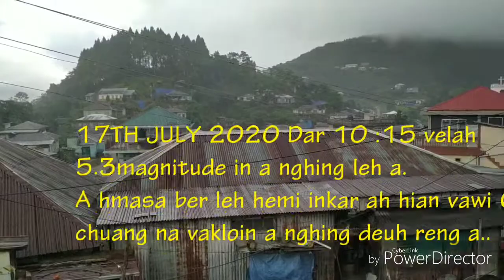LIRNGHING KAN TUAR VE.....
Salvation Army. Khawbung C. O Quarters a tihchhiat dan tlem ka han dah a. Pathian venhimna kan la chan zel avangin Pathian hnenah lawmthu kan sawi e